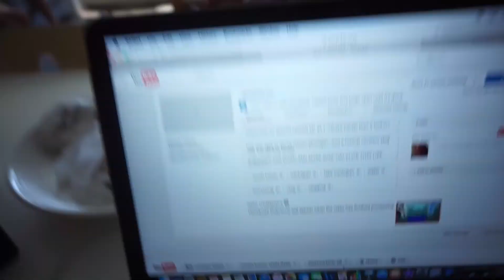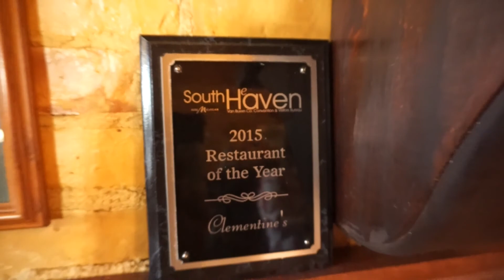THIS IS SO BEAUTIFUL!!!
South Haven, Michigan vlog day two. This sun set was the most beautiful sunset i have ever seen! Vacation with family and friends.

Beat By: Kyle Kenny

I'm a 19 year old kid trying to make my dream come true! I go to Indiana State Univeristy. Come along with me on this journey!